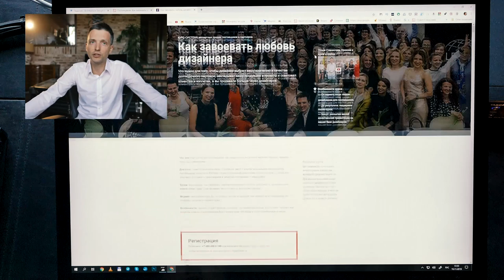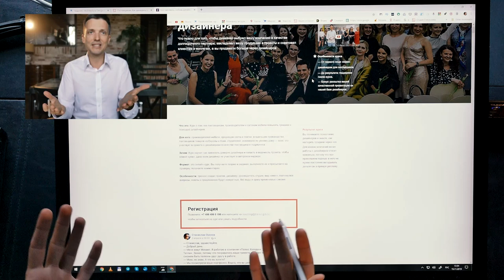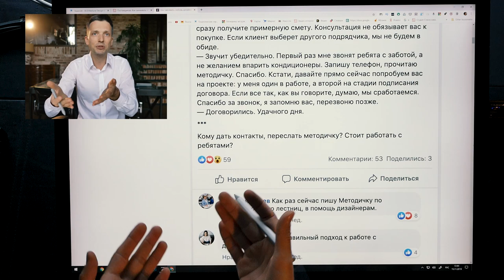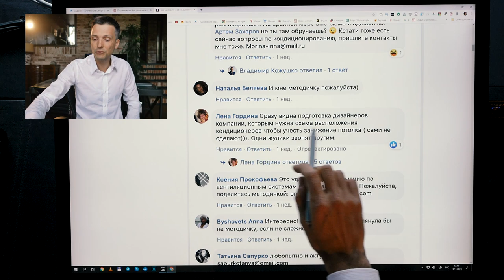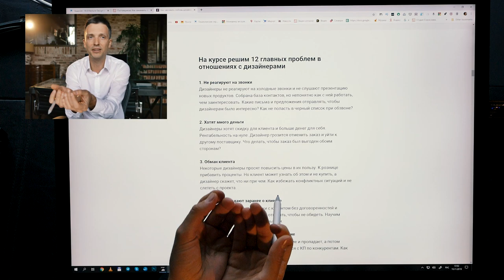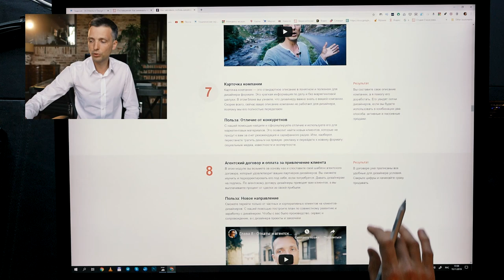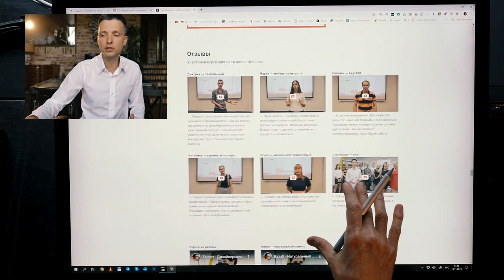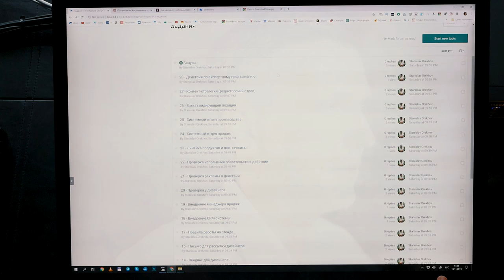Как поставщику заработать через дизайнера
Стать поставщиком живой пример, практически эфир. Видео для поставщиков, кто хочет зарабатывать через дизайнеров.

Для поставщиков и партнеров
Запускаем новый курс. Настоящий вызов себе и сообществу дизайнеров и поставщиков. Беру в личную работу 10 компаний, доступ в базу поставщиков.

Про каждого финалиста сниму видео. Кто готов стать первым в своей нише? Доведу до результата. Результат: полноценный отдел продаж (сделан по нашим шаблонам) и работы с дизайнерами.

Кому интересно, пишите в личку. Отбор компаний через собеседование. Я должен быть уверен в вас и продукте, чтобы не помогать с продвижением компаниям со слабым продуктом.

Дизайнеры, дайте обратную связь по презентации. Какие темы еще развернуть? Видео записывать быстро. Принимаю заявки ).